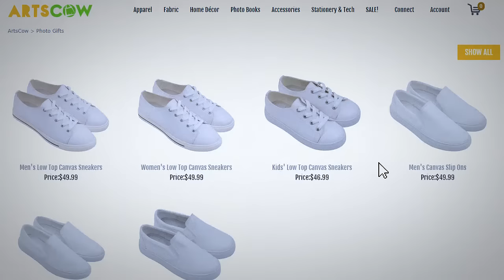Custom Slip Ons Production | ArtsCow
Our new print on demand slip ons allow you to customize all parts of the shoe (except the sole!) with your own designs. They are individually handcrafted, packed then shipped off to you.

ArtsCow is a printing company based in Hong Kong and shipping worldwide. Starting from just prints and photo books, our range of customizable products has expanded into fashion, home decorations, fabric and more. Now with over 300 custom apparel items to choose from, you are sure to find a style that best suits your personality and designs. We use sublimation printing for all our apparel products ensuring vibrant long lasting colors at unbeatable prices.